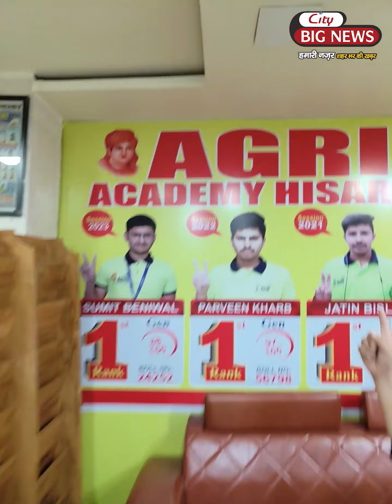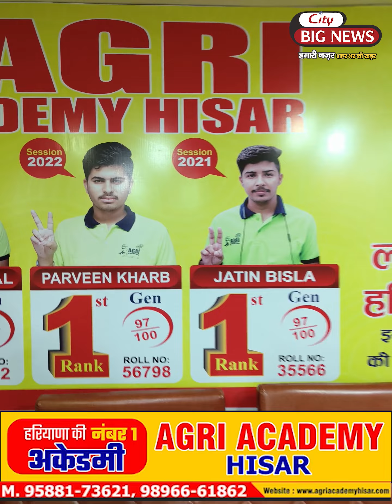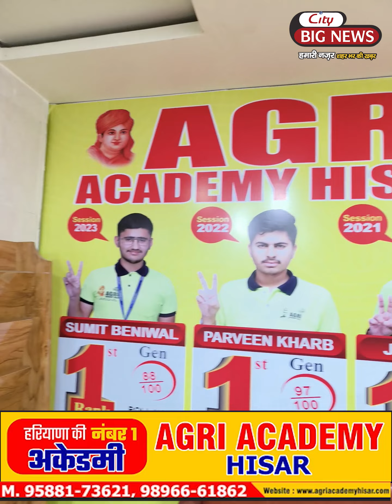सरकारी नौकरी मिल जाएगी अगर यहाँ हो गया एडमिशन